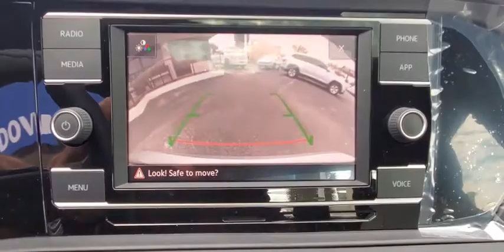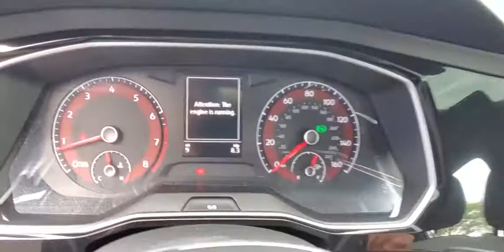2020 Volkswagen Jetta Orlando, Sanford, Kissimme, Clermont, Winter Park, FL N20124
Silver New 2020 Volkswagen Jetta available in Orlando, Florida at Dave Maus VW North. Servicing the Sanford, Kissimme, Clermont, Winter Park, FL area.

Silver 2020 Volkswagen Jetta R-Line FWD 8-Speed Automatic with Tiptronic 1.4L TSI Gray/Black.Recent Arrival! 30/40 City/Highway MPG